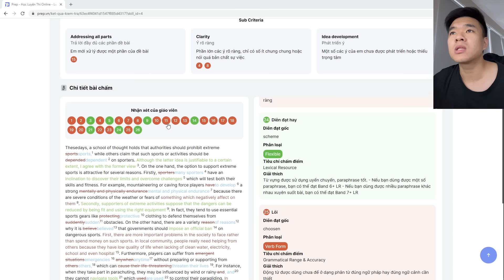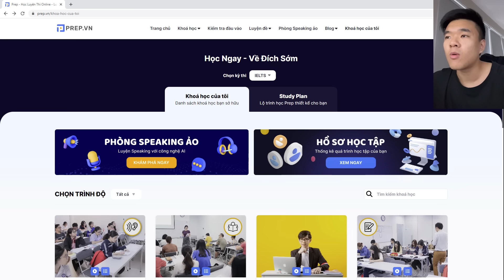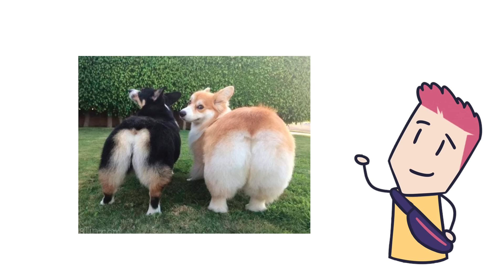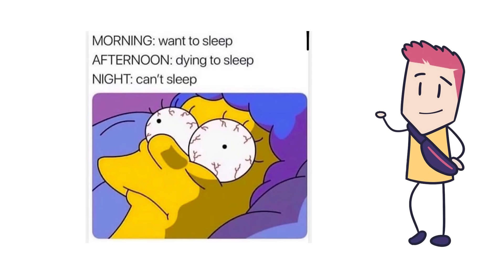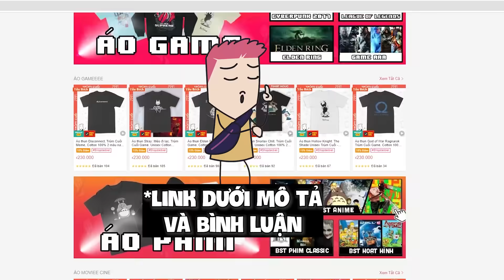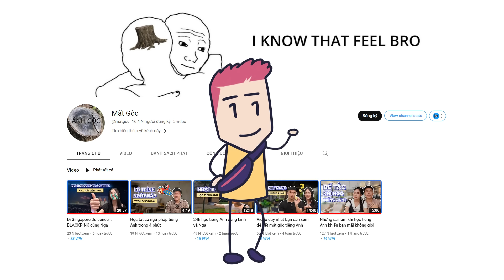Đơn Giản Hóa #80: Ngủ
- Nhập code: VUIVE để được giảm 30% khi đăng ký 2 khoá học IELTS trở lên ở PREP + Tặng kèm 60 ngày sử dụng phòng Speaking ảo và phòng Writing ảo

Follow Vui Vẻ tại:
Mobile: Mr. Nguyễn Văn Linh
Zalo (nhanh nhất) và SĐT: 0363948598